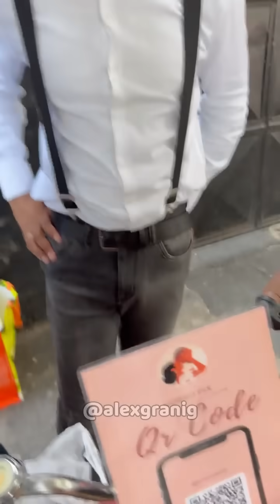Casal Vende Brigadeiros para Realizar o Sonho de Casar e Hoje farão sua Maior Venda ❤️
Eles vendem brigadeiros para realizar o sonho de casar, então eu resolvi ajudar ❤️